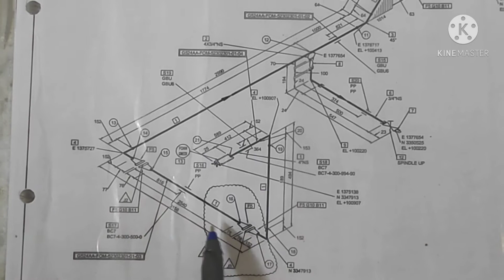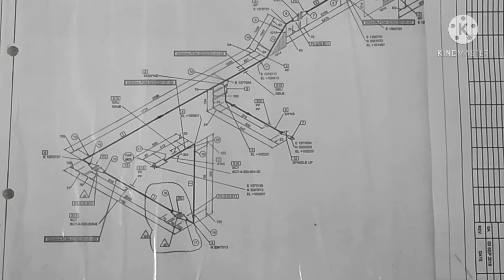what is flow, आइसोमेट्रिक ड्राइंग का फ्लो कैसे देखें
आइसो मेट्रिक ड्राइंग में फ्लो क्या होता है, फ्लो को कैसे दिखाया जाता है , आइसो मेट्रिक ड्राइंग में फ्लूइड क्या होता है , इसकी उपयोगिता क्या है , फ्लो क्यों दिखाया जाता है , फ्लो से हमे क्या जानकारी मिलती है,पाइप फिटर को फ्लो से क्या लाभ मिलता है , फ्लूइड किसे कहते हैं , फ्लूइड कितने प्रकार से होते हैं,फ्लो का सम्पूर्ण जानकारी,आइसो मेट्रिक ड्राइंग में फ्लो क्या होता है, फ्लो को कैसे दिखाया जाता है , आइसो मेट्रिक ड्राइंग में फ्लूइड क्या होता है , इसकी उपयोगिता क्या है , फ्लो क्यों दिखाया जाता है , फ्लो से हमे क्या जानकारी मिलती है,पाइप फिटर को फ्लो से क्या लाभ मिलता है , फ्लूइड किसे कहते हैं , फ्लूइड कितने प्रकार से होते हैं,फ्लो का सम्पूर्ण जानकारी इस कार्य क्रम में दिया गया है

What is the flow in the ice metrical drawing, what is shown to flow, what is floated in the Iso Metrology drawing, what is its utility, what is the flow of flow, what information do we get from the flow, flow to the pipe fitter.